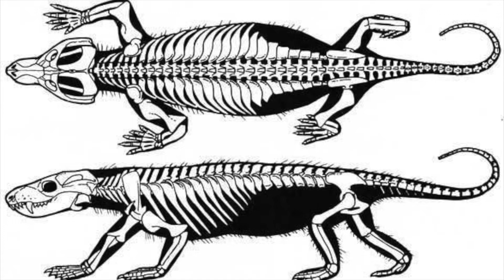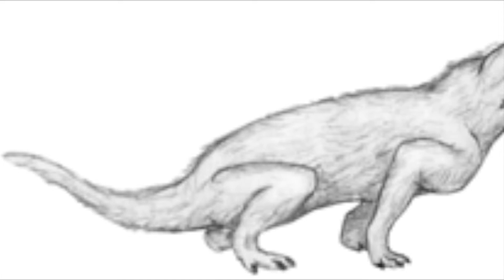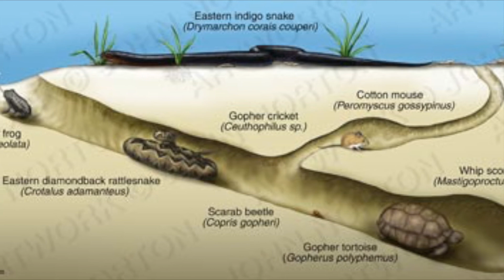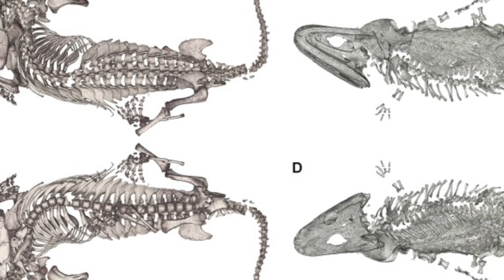Paleo Log Thrinaxodon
Happy Late Valentine's Day! Today we'll be exploring the most cuddly of our ancient ancestors: the burrowing, trident tooth mammal, Thrinaxodon!